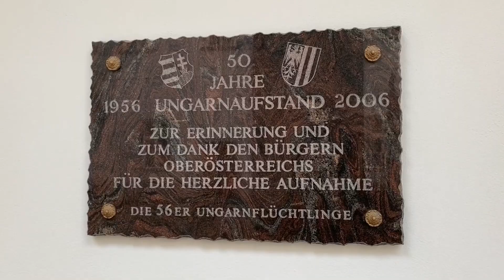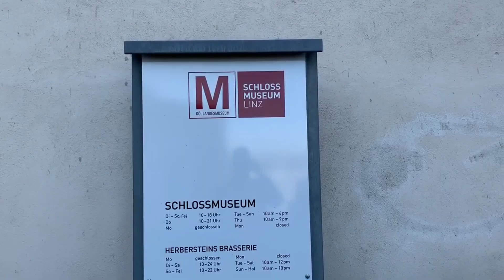LINZ, a 3. legnagyobb osztrák város 🇦🇹S03E02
Linz Ausztria harmadik legnagyobb városa, Bécs és Graz után. A Duna partján fekszik és a lakossága körülbelül 200 ezer fő. Korábban acélvárosnak hívták és Ausztria gazdasági központja.